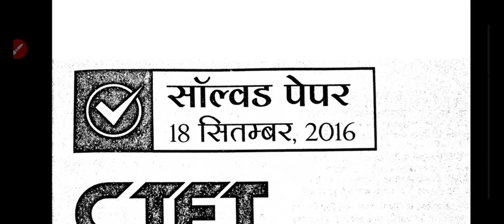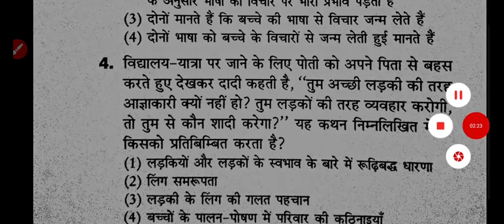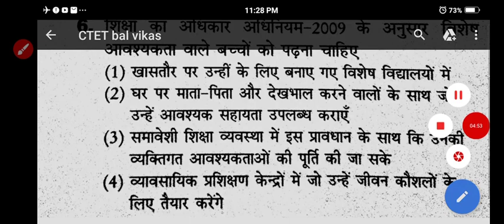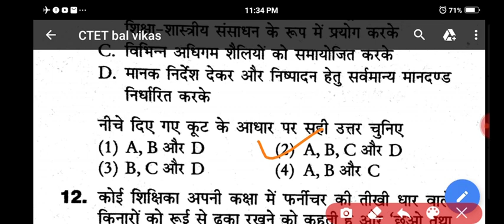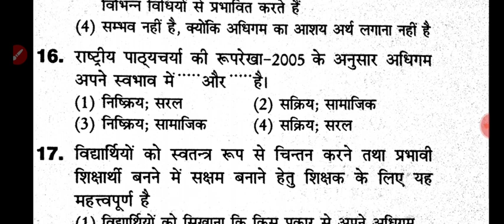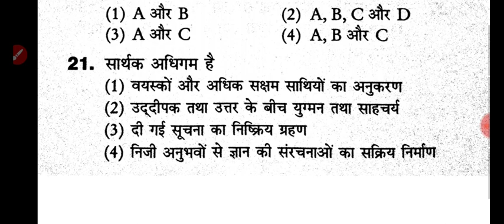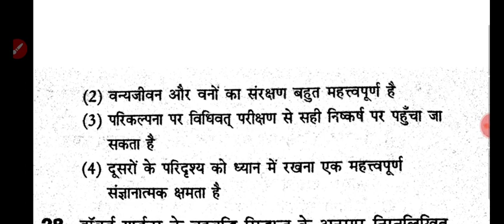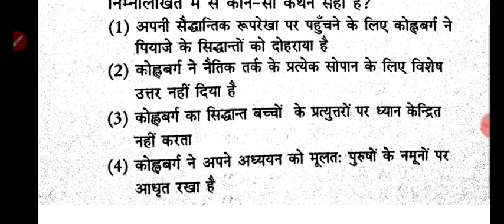CTET Previous Year Question Paper बाल विकास एवं शिक्षा शास्त्र पिछले वर्ष पूछे गए प्रश्नों का संकलन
UPTET TGT RTET HTET CTET Super TET PGT LT Grade
महत्वपूर्ण प्रश्न उत्तर Most Important Questions of Pedagogy for UPTET HTET TGT
Most Important Questions of Pedagogy for UPTET HTET TGT Teaching Exams महत्वपूर्ण प्रश्न उत्तर